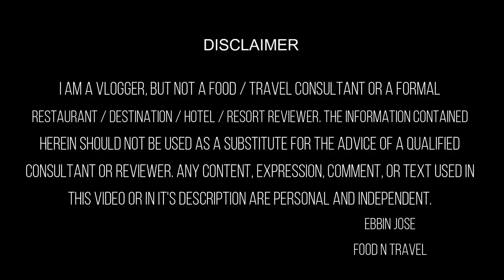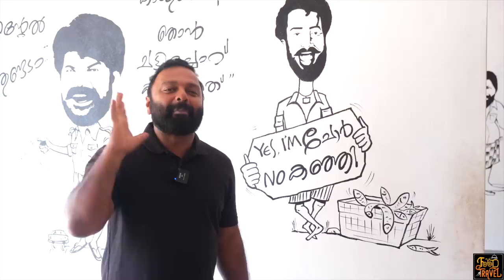മീനും ബീഫും കൂട്ടി പഴങ്കഞ്ഞി | Pazhamkanji @ Hello Mr. Perera Food Court Kottarakkara, Kollam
നല്ല പഴങ്കഞ്ഞിയെ വെല്ലാൻ ഏതെങ്കിലും ഫുഡ് ഉണ്ടോ? ധാ കൊല്ലത്ത് കൊട്ടാരക്കര അടുത്തുള്ള ഹലോ മിസ്റ്റർ പെരേരയിലെ പഴങ്കഞ്ഞിയും ഉണക്കമീനും ആണ് ഇന്ന് നമ്മടെ വീഡിയോയിൽ. Where to have nice Pazhamkanji in Kollam? Hello Mr. Perera is a small restaurant that serves pazhamkanji almost everyday in the morning. Hello Mr. Perera Restaurant near Kottarakkara also serves parotta, biriyani, and more.
🥣 Today's Food Spot: Hello Mr. Perera Food Court, Sabarimala Bypass, Kottarakkara 🥣
Address: Sabarimala Bypass, Vettikavala, Kerala 691538
Food: 😊😊😊😊 (4.0/5)
Service: 😊😊😊😊😑 (4.1/5)
Ambiance: 😊😊😊😑 (3.6/5)
Accessibility: 😊😊😊😑(3.8/5)
Price for the items that we tried here:
1. Pazhamkanji: Rs. 70.00
2. Ayala fry: Rs. 40.00
3. Kakka roast: Rs. 80.00
4. Beef fry: Rs. 100.00
5. Parotta:  Rs. 10.00